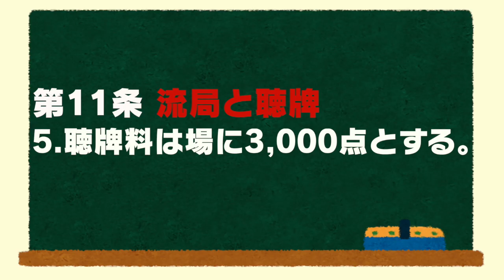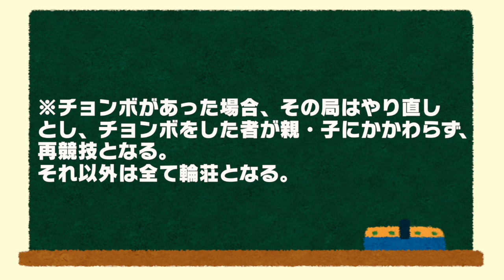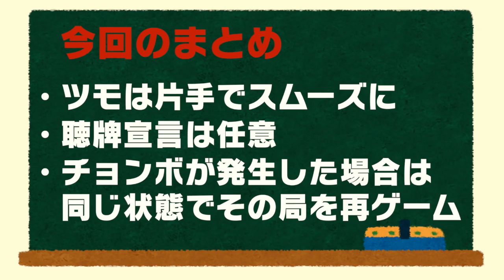【Mリーグ】ツモと打牌&連荘と流局について【公式ルールを麻雀プロがわかりやすく解説 その5】